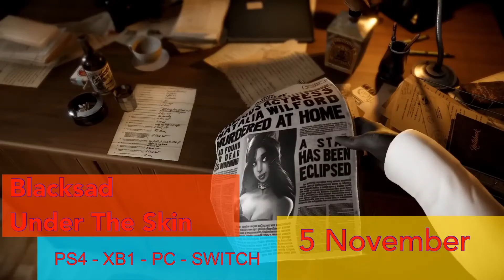ألعاب شهر نوفمبر ٢٠١٩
اهم الألعاب اللي هتنزل في شهر نوفمبر
وشاركوني رائيكوا في الcomments علي اكثر الألعاب المنتظره في الشهر ده